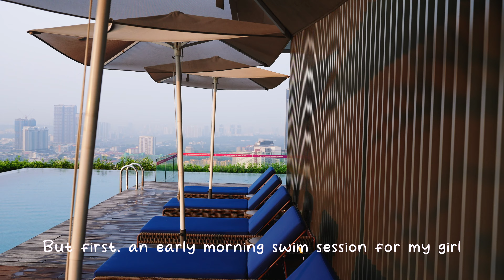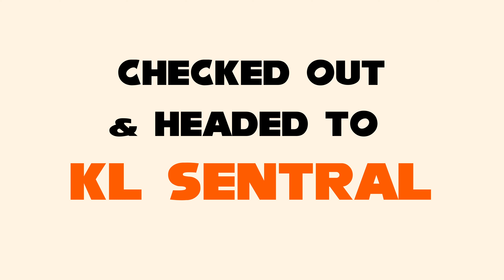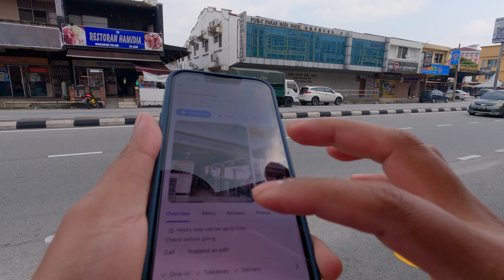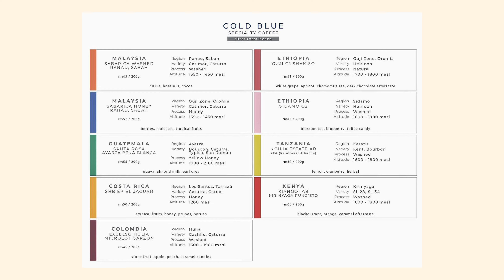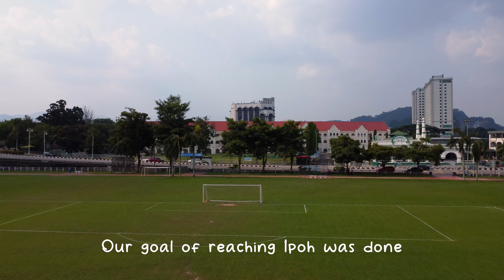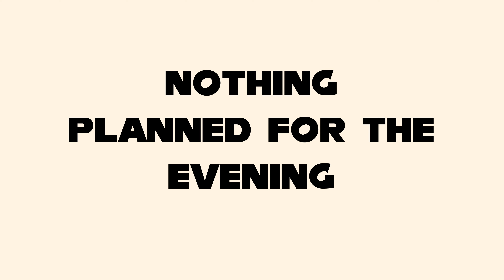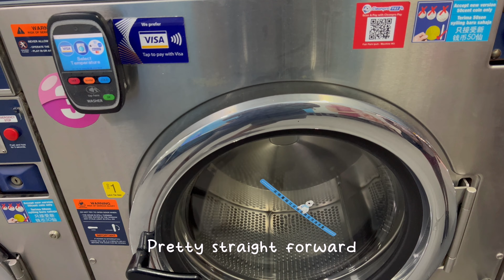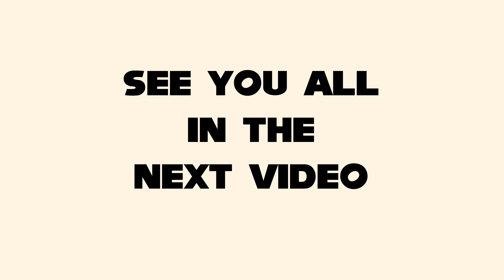Day 16 : 4 Nation Trip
14/04/2023

00:00 - Start
01:02 - START OF THE VLOG
03:02 - Ride to the KL Sentral
06:25 - Train Journey : KL to IPOH
09:55 - Our small Hotel Room
11:44 - Out for Coffee
12:54 - Walk around the Ground
16:47 - Ipoh Streets B Roll
18:35 - Our simple night out